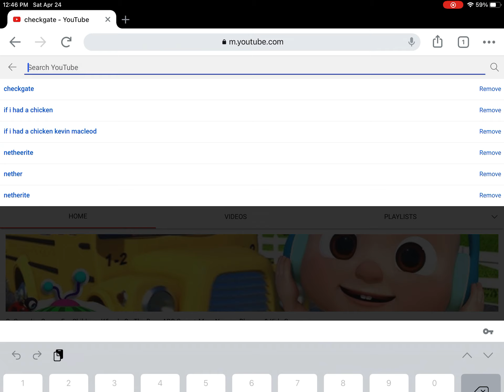Is CocoMelon changing there name to checkgate - Part 2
Not a MC video